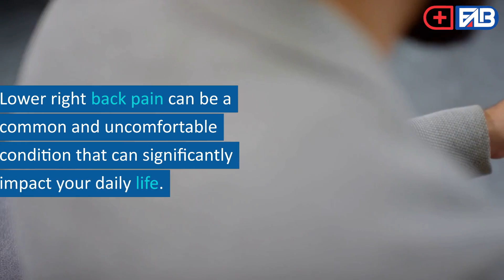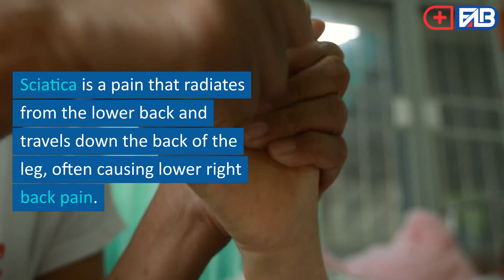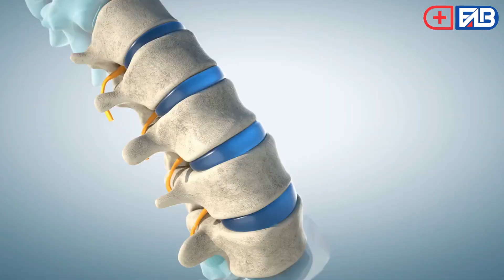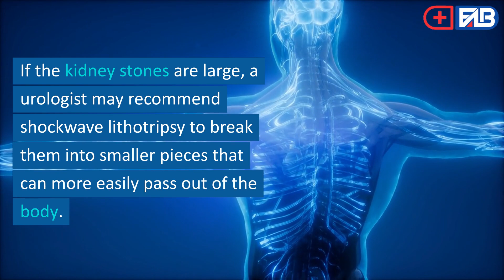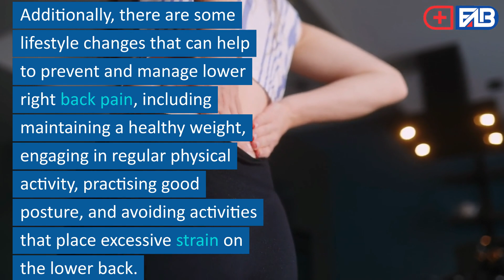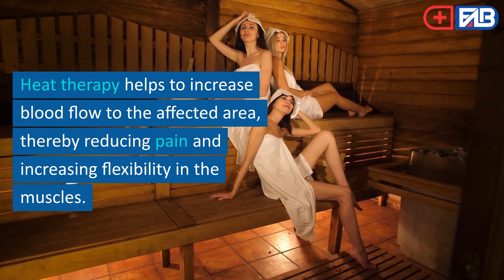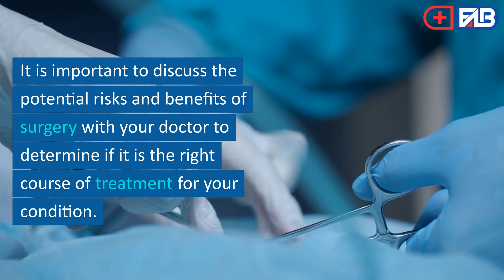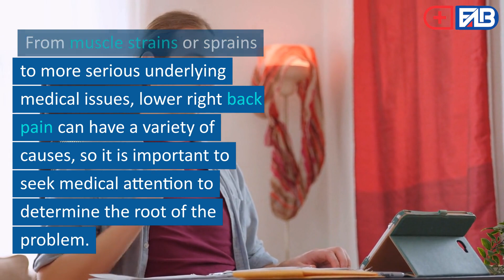The Death of Lower Right Back Pain First Aid Buy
Are you tired of constantly dealing with lower right back pain? Do you want to finally find a solution that can help you get rid of it for good? If so, this video is for you.

In this video, we will explore the various causes of lower right back pain and how you can identify which one is affecting you. We will also discuss the most effective treatments for each cause, so you can find relief and finally say goodbye to your lower right back pain.

We will cover topics such as proper posture, exercises to strengthen your core and back muscles, and stretches to alleviate pain. We will also discuss how diet and lifestyle changes can affect your back health.

Additionally, we will provide tips and tricks for preventing lower right back pain from occurring in the first place. By following our advice, you can ensure that your back stays healthy and pain-free.

Whether you're an athlete, a desk worker, or someone who just suffers from chronic lower right back pain, this video will provide you with valuable insights and practical solutions to help you live a happier, healthier life.

So, if you're ready to say goodbye to lower right back pain, hit play and let's get started!